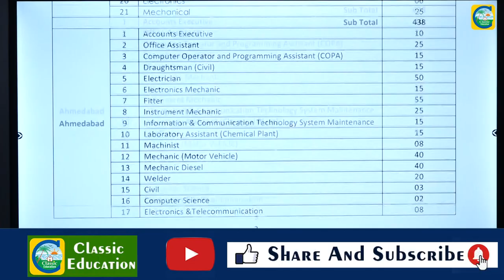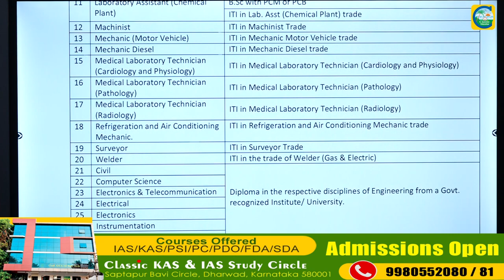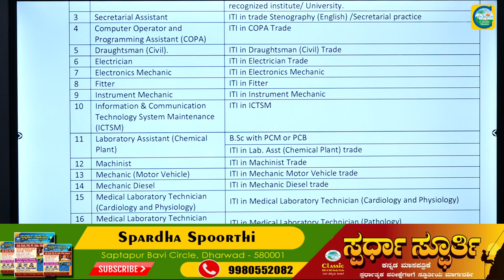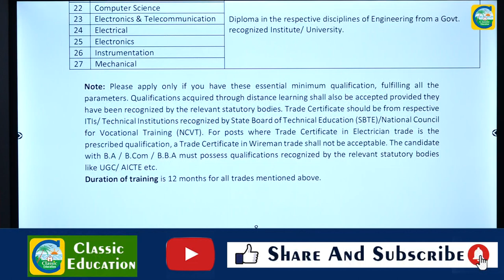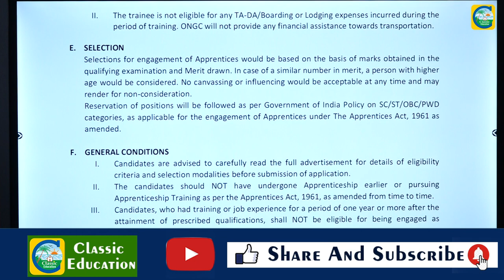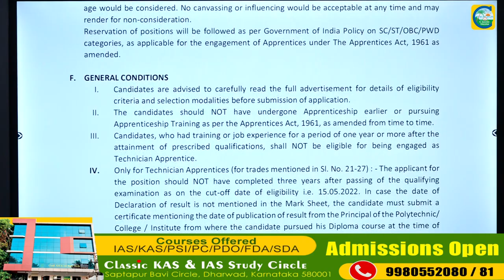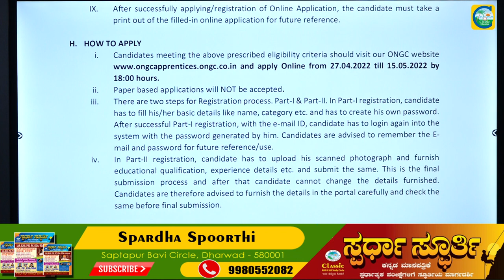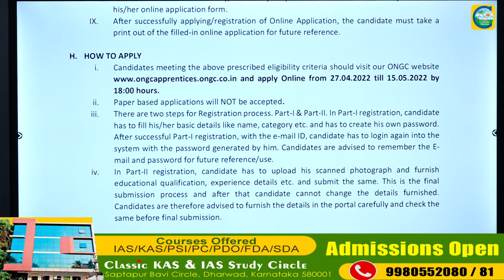ONGCಯಲ್ಲಿ 3514 ಅಪ್ರೆಂಟಿಸ್ ಹುದ್ದೆಗಳು||SSLC TO DEGREE||JOBS||Classic Education